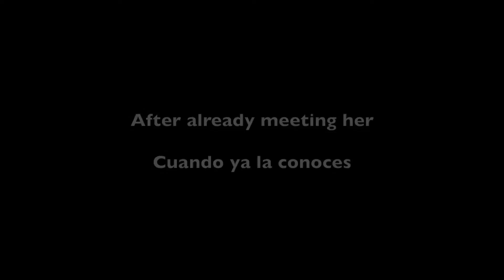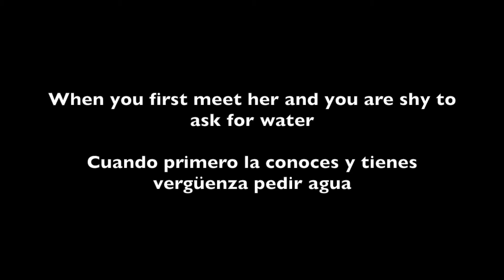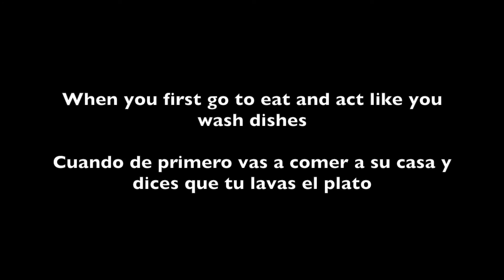Mexican mom meets daughters boyfriends